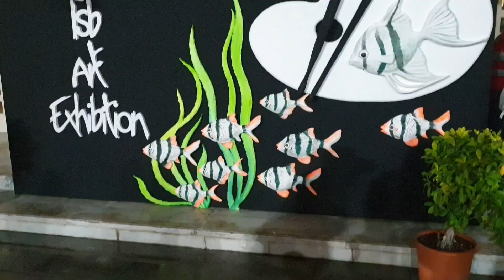THE INDIAN SCHOOL- BAHRAIN - MEGAFAIR - 2019 # 003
ISB Annual Mega fair 2019 with Diya's Play House...😎😉